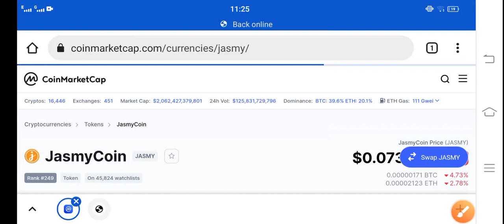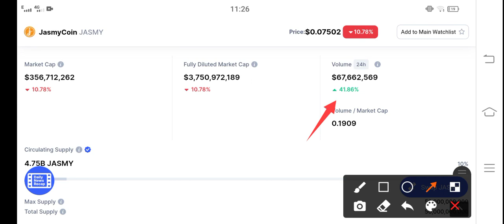Jasmycoin Record this Pump! || JASMY Price Prediction & News Today! JASMY Today News